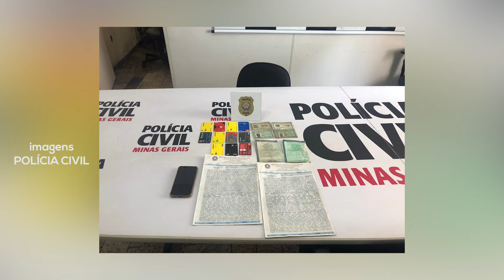Homem é preso em Ipatinga ao tentar financiar carro usando documento de funcionário da agência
Investigadores da Delegacia de Polícia Civil de Ipatinga prenderam, em flagrante, um homem, de 33 anos, quando tentava financiar um carro, em nome de uma terceira pessoa, em uma agência de veículos em Ipatinga. Coincidentemente, a vítima do estelionatário é funcionária da agência. Veja os detalhes!